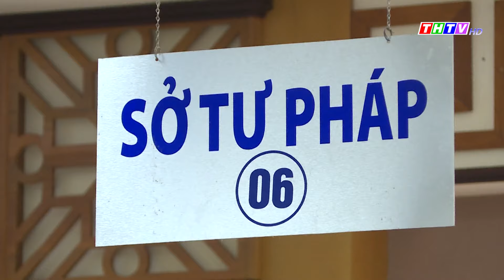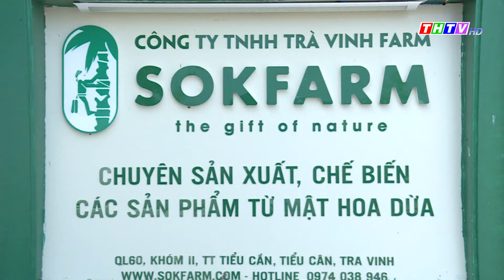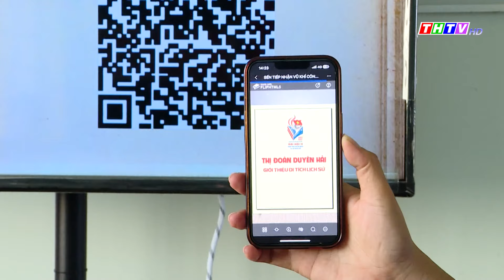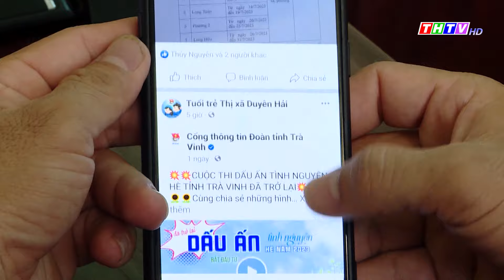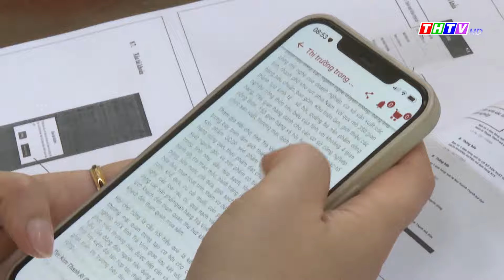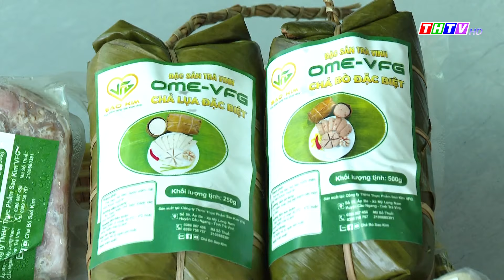Thời sự Thứ Hai (12/02/2024) | Truyền hình Trà Vinh